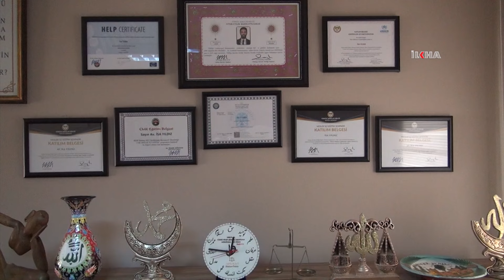Avukat Yıldız: "Kira oranlarında yüzde yirmi beş sınırı kalkabilir"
Maliye Bakanı Mehmet Şimşek'in kira oranlarına yönelik yüzde 25 sınırının devam etmesi için herhangi bir sebep görmediğine dair yaptığı açıklamayı değerlendiren Avukat İsa Yıldız, kira oranlarında yüzde yirmi beş sınırının kalkabileceğini ifade etti.

Değerli İzleyicilerimiz;